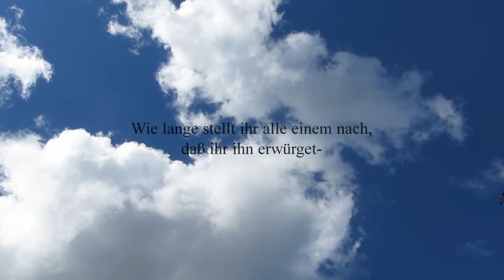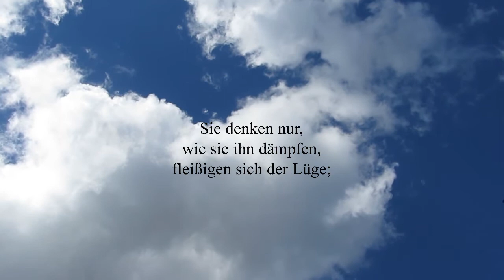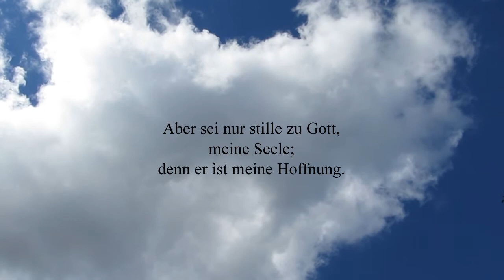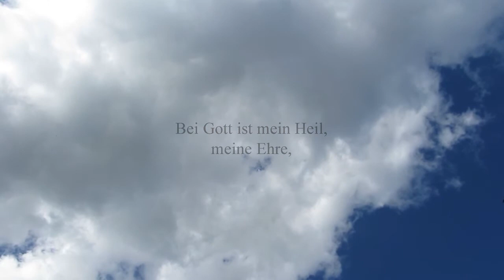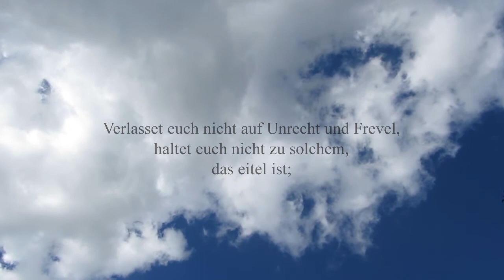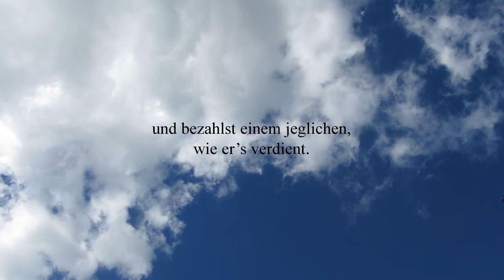Psalm 62 - Meine Seele sei stille zu Gott, der mir hilft.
Meine Seele sei stille zu Gott, der mir hilft.
Denn er ist mein Hort, meine Hilfe, meine Schutz, daß mich kein Fall stürzen wird, wie groß er ist.
Wie lange stellt ihr alle einem nach, daß ihr ihn erwürget-als eine hängende Wand und zerrissene Mauer?
Sie denken nur, wie sie ihn dämpfen, fleißigen sich der Lüge; geben gute Worte, aber im Herzen fluchen sie.
Aber sei nur stille zu Gott, meine Seele; denn er ist meine Hoffnung.
Er ist mein Hort, meine Hilfe und mein Schutz, daß ich nicht fallen werde.
Bei Gott ist mein Heil, meine Ehre, der Fels meiner Stärke; meine Zuversicht ist auf Gott.
Hoffet auf ihn allezeit, liebe Leute, schüttet euer Herz vor ihm aus; Gott ist unsre Zuversicht.
Aber Menschen sind ja nichts, große Leute fehlen auch; sie wiegen weniger denn nichts, so viel ihrer ist.
Verlasset euch nicht auf Unrecht und Frevel, haltet euch nicht zu solchem, das eitel ist; fällt euch Reichtum zu, so hänget das Herz nicht daran.
Gott hat ein Wort geredet, das habe ich etlichemal gehört: daß Gott allein mächtig ist.
Und du, HERR, bist gnädig und bezahlst einem jeglichen, wie er's verdient.